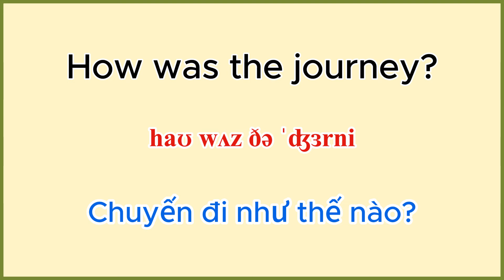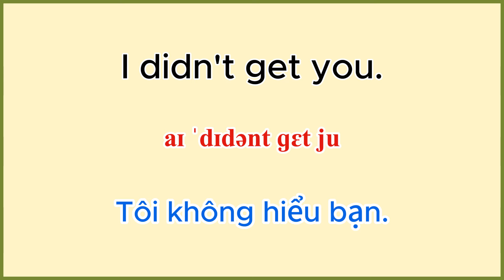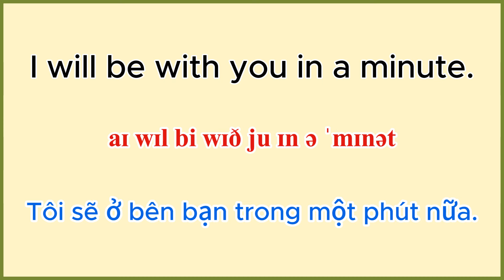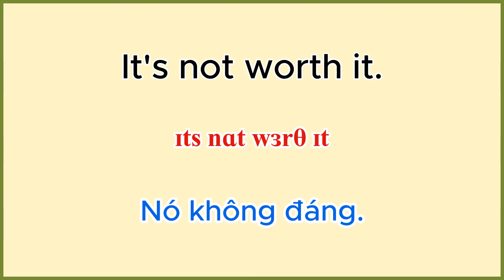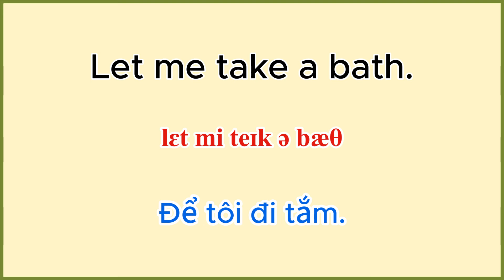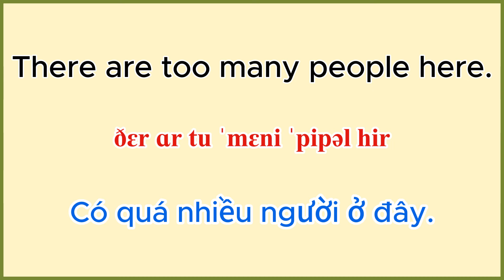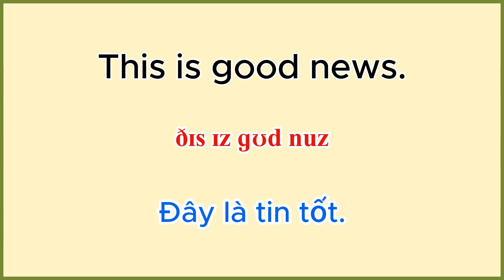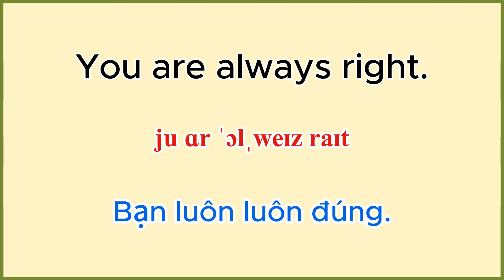học câu tiếng Anh giao tiếp dễ dàng hơn rất nhiều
- Tất cả các cụm từ đều dùng từ vựng và ngữ pháp ở trình độ cơ bản
- Rất dễ học cho người mới bắt đầu
- Quen với ngữ điệu, cách phát âm và phong cách của người bản xứ với 5 giọng đọc khác nhau
- Tăng sự linh hoạt cho những phản xạ trong giao tiếp
- Cải thiện kĩ năng nghe, nói
- Nếu các bạn thấy kênh của mình mang lại giá trị, có thể ủng hộ mình cốc Cafe để giúp kênh duy trì và phát triển nhé ạ :
- Ngân hàng MB Bank  STK:  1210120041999 (MA QUOC CHUYEN )
- Sự giúp đỡ của các bạn là động lực lớn để mình tiếp tục sản xuất nội dung. Cảm ơn mọi người đã ủng hộ! 💙